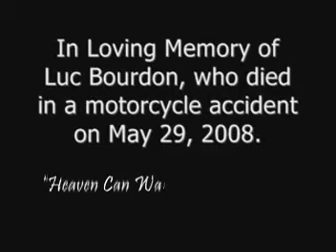HEAVY ERIC'S Tribute To LUC BOURDON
Singing "Heaven Can Wait" by Meatloaf - dedicated to Luc Bourdon of the Vancouver Canucks.  Please make donations to the Luc Bourdon Memorial Fund and check and participate in the Luc Bourdon Charity Auction